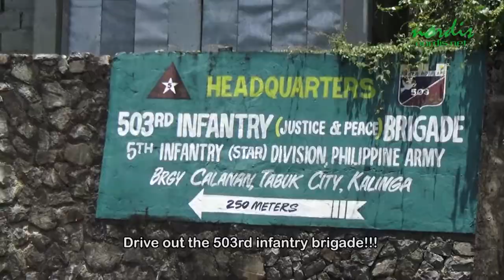2017 0425 Rally at 503rd IB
Video by RAMON BALAN-EG

Kalinga folk, with other delegates to Cordillera Day 2017 stormed the gates of the head quarters of the 503rd Infantry Brigade of the Philippine Army in Tabuk City calling for the pull out of army troops in the province on April 25.